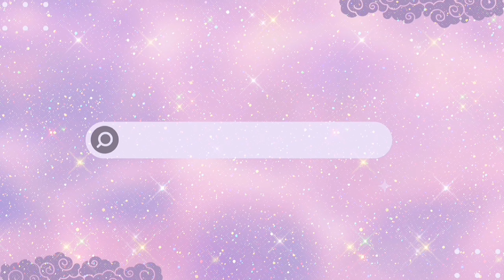NAIL PREP LIKE A PRO! | ACRYLIC & POLYGEL | BEGINNER FRIENDLY💅🏾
Here are 5 easy step-by-step ways you can prep your nails like a professional nail tech 💅🏾 This tutorial works for acrylic and polygel nail extensions! you can follow along no matter your skill level, it's beginner friendly ❣️✨

I would be more than happy to! 💕

00:00 - 00:25 - Intro 👋
00:26 - 01:25 - Step 1 ( Push back cuticles )
01:26 - 03:43 - Step 2 ( Remove shine from nails )
03:44 - 04:23 - Step 3 ( Apply nail tips )
04:24 - 06:28 - Step 4 ( Trim and shape tips)
06:29 - 07:35 - Step 5 (Apply primer and you're ready!!!)